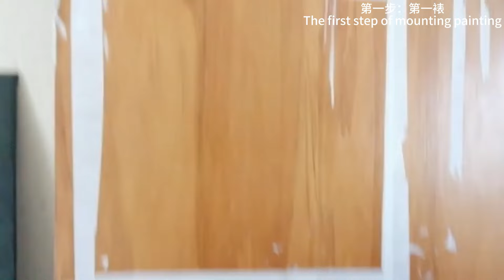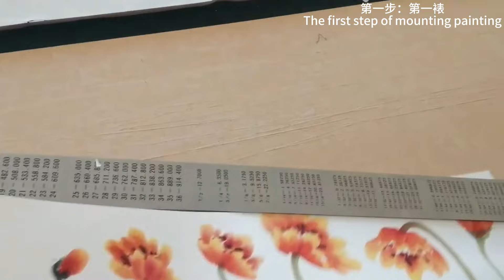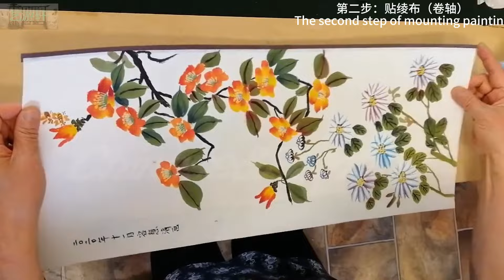裱画步骤全过程合集/Chinese painting mounting steps| Chinese&painting (2024)